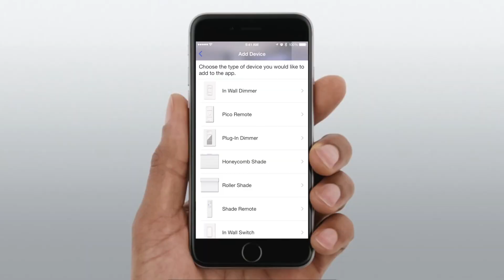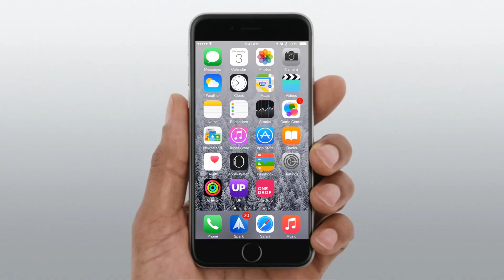Everything you need to know about Apple HomeKit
While it was announced over a year ago, it's only now that Apple's HomeKit is coming of age.

While other platforms like Zigbee and Z-Wave have a considerable head start, new HomeKit compatible devices are being announced on a regular basis. With the increasing number of compatible devices and Apple's loyal following, it's only a matter of time before HomeKit claims its place in the home automation landscape.

In this video find out what exactly Apple's HomeKit is, the many uses for it, and just how exactly HomeKit can change everyday life in your home. See how it can control the lights, thermostat, garage door, and more. With your iPhone or iPad as its central controller, the Apple ecosystem in your home is ever-growing.